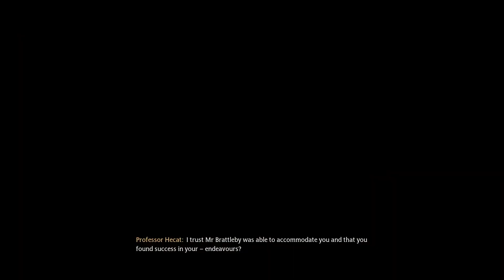Hogwarts legacy прохождение на PC c gtx 1060 3gb. Defence against the dark arts!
Hogwarts legacy прохождение на PC c gtx 1060 3gb.
"Defence Against the Dark Arts" is a subject taught at Hogwarts School of Witchcraft and Wizardry in the "Harry Potter" universe. The purpose of the subject is to teach young witches and wizards how to defend themselves against dark creatures, such as Dementors, and the dark arts, such as the Imperius Curse.

Throughout the course of their education at Hogwarts, students learn various spells and techniques to protect themselves, including the Patronus Charm, which can be used to repel Dementors, and the Disarming Charm, which can be used to disarm an opponent.

In the "Harry Potter" books and films, the subject of "Defence Against the Dark Arts" is depicted as being challenging, as the teacher is frequently replaced and the curriculum often changes. Nevertheless, it remains a crucial subject for young witches and wizards, as it teaches them how to defend themselves against the dark forces that threaten the wizarding world.